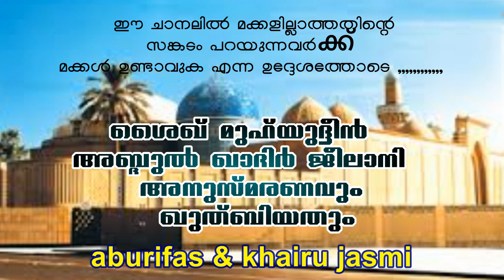എല്ലാവര്ക്കും സന്താന സൌഭാഗ്യത്തിനു , ശൈഖ് ജീലാനി അനുസ്മരണവും ഖുത്ബിയതും aburifas & khairu jasmi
Friends today in this video I will give you inforation about PH Level of our body -and how affect acidity to getting pregnancy